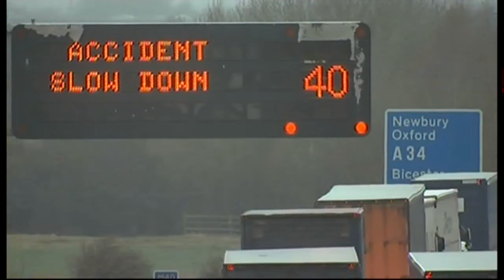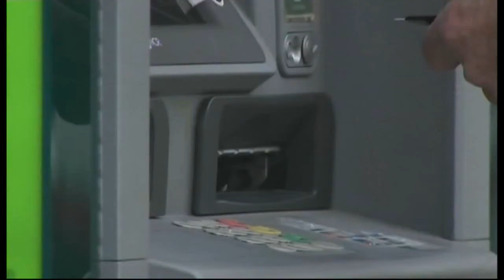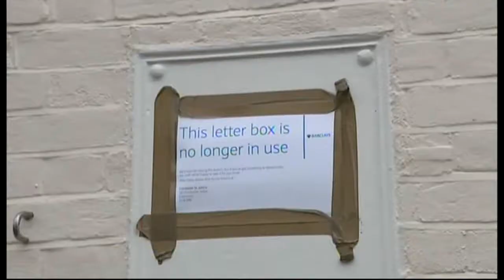ITN Late Evening News - (Weekend) - 14th February 2015